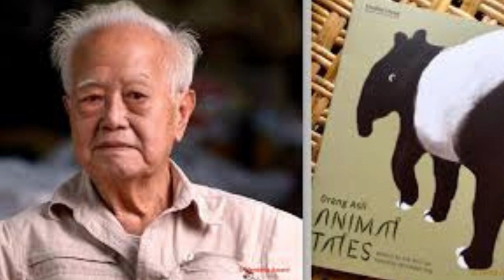Dr. Lim Boo Liat - Who was Dr. Lim Boo Liat? || Google Doodle Celebrating Dr. Lim Boo Liat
Dr. Lim Boo Liat, a renowned Malaysian zoologist and leading authority on all things related to Malaysia’s biological diversity.

dr lim boo liat
dr lim boo liat google doodle
Celebrating Dr. Lim Boo Liat
celebrating dr. lim boo liat google doodle
Google Doodle celebrates Malaysian zoologist Dr. Lim Boo Liat